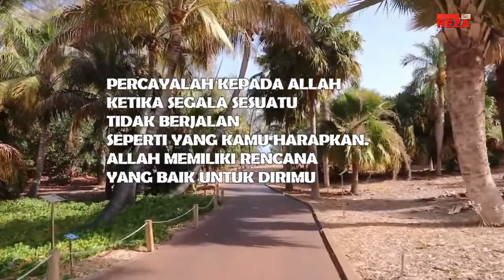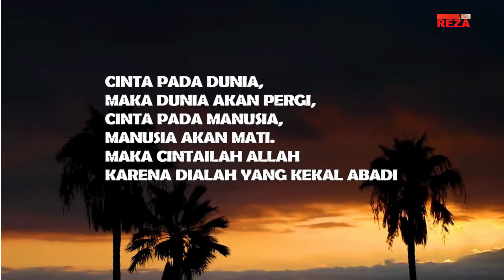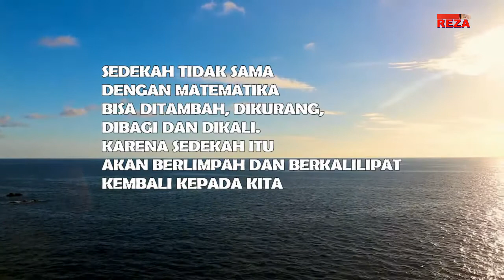kata kata bijak UNTAIAN kata bijak tentang kehidupan NASEHAT PENYEJUK QOLBU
UNTAIAN kata kata bijak mutiara kehidupan NASEHAT PENYEJUK QOLBU

Kata kata mutiara kehidupan
Kata mutiara
Kata kehidupan
Kata kata
kata
Kata bijak
Kata indah
satrio piningit
imam mahdi
sang kinasih